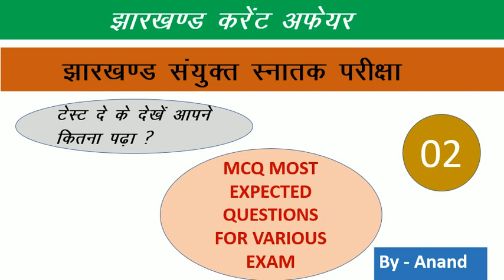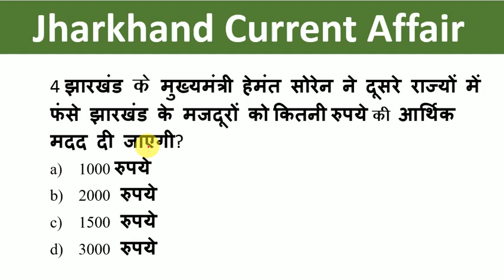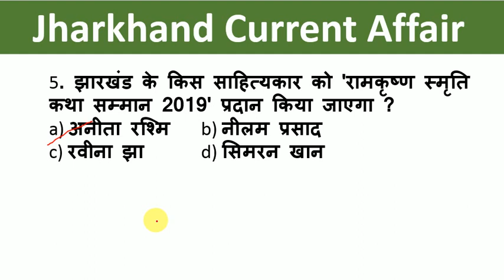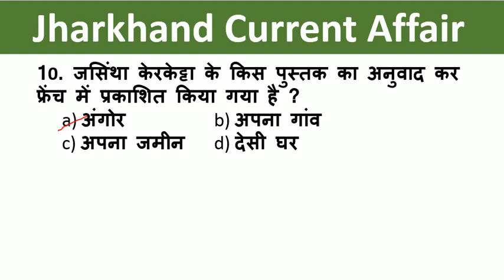JSSC CGL CURRENT AFFAIRS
JSSC AND JPSC CURRENT AFFAIR